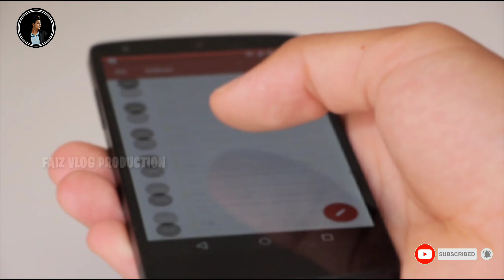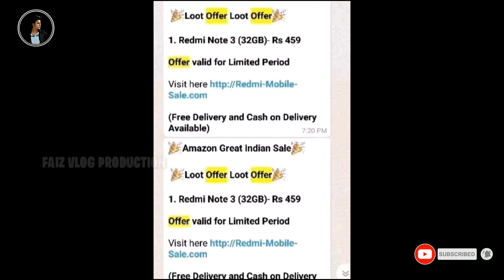India And China Cyber War | Phishing | studentscancreate | Faiz Vlog Production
இந்தியாக்கும் சீனாவுக்கும் என்ன சண்டை?

THIS VIDEO CONTAINS THE DETAILS ABOUT THE INDIA CHINA BORDER ISSUE AND CYBER WAR BETWEEN THEM IN TAMIL

Tell Suggestion About The Videos In Comment Box📥

                     KEEP SUPPORTING❤️

உங்களுக்கு விரும்பிய   தலைப்பில் வீடியோ  வேண்டும்  என்று விரும்பினால்  கீழ்  உள்ள  COMMENT BOX ல்  கமெண்ட் பண்ணுங்க